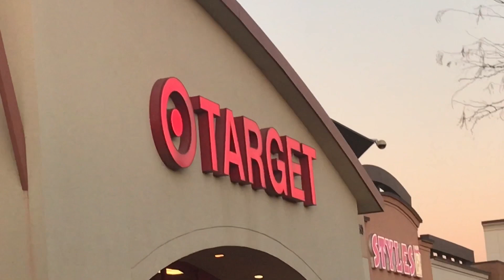I GOT SCAMMED!? | Arizona vlog #4 | Keerstin Arden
I love you guys thanks for being you!